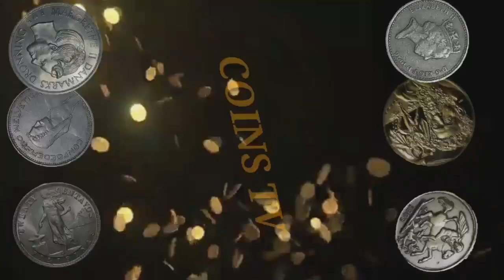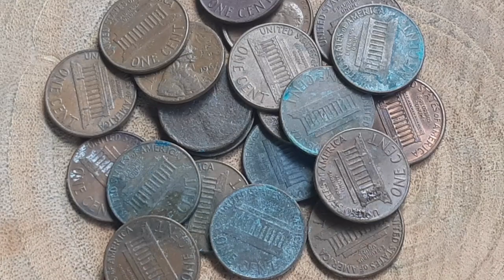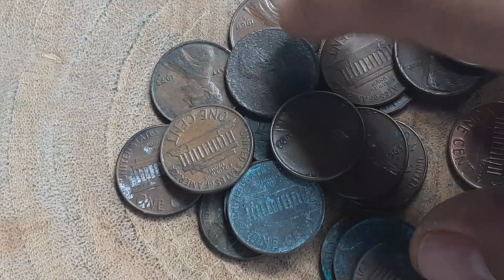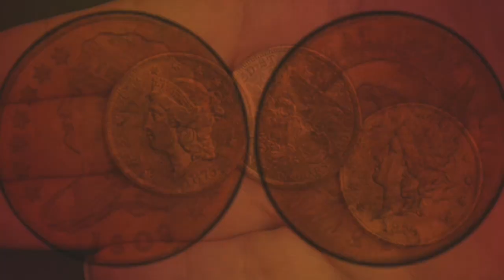Baka po meron kayo nito | Buying po ako | Alamin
year: 1920 po pababa ang hanap ko po na year na penny... salamat po..